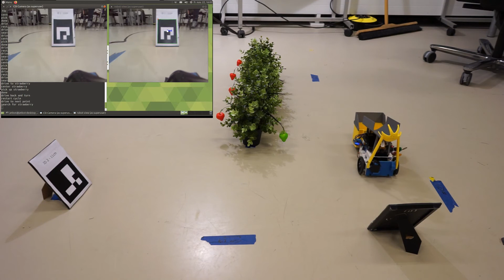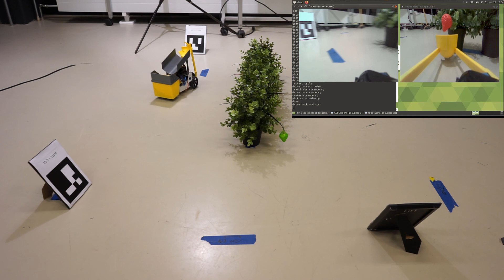MAS507 Strawberrypicker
Product development fall 2019 University of Agder

Automated strawberry picker with image recognition.
NVIDIA Jetson Nano, Python and OpenCV

Credits:
Johannes Kalaoja
Michael Mätzler
Patrick Stoll
Tore Engebretsen